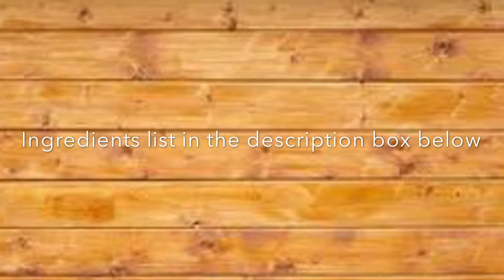Luchi Aloor Dum | Sunday breakfast / brunch idea Indian style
Luchi and aloor dum is a bangali breakfast recipe. In this recipe,Onion and Garlic can be skipped to make it 'Niramish',but still it will taste good.
Ingredients:
ALOOR DUM:
 Baby potatoes : 250 gm
yoghurt :2 Tbsp
tomato : 1/2 medium sized
onion : 1/2 medium sized
green chili :1
turmeric powder: 1/2 tsp
coriander powder : 1/2 tsp
cumin powder :1/2 tsp
kashmiri mirch powder : 1/2 tsp

Luchi:
all purpose flour : 200 gm
salt :1/4 tsp
sugar: 1/4 tsp
oil: 1 Tbsp
Warm water as needed